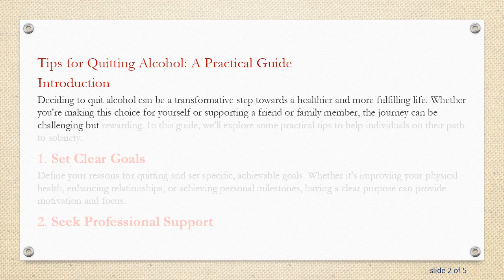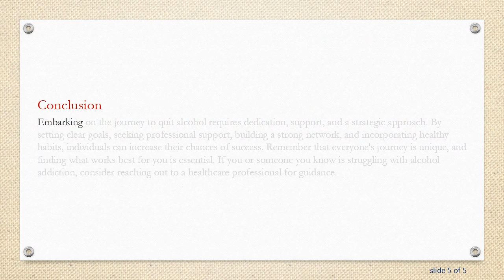Tips for Quitting Alcohol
Discover effective tips to help you quit alcohol and embark on a healthier lifestyle. Whether you're considering sobriety or supporting someone on their journey, these practical suggestions can make the process more manageable.
Tips for Quitting Alcohol: A Practical Guide

Introduction

Deciding to quit alcohol can be a transformative step towards a healthier and more fulfilling life. Whether you're making this choice for yourself or supporting a friend or family member, the journey can be challenging but rewarding. In this guide, we'll explore some practical tips to help individuals on their path to sobriety.

Define your reasons for quitting and set specific, achievable goals. Whether it's improving your physical health, enhancing relationships, or achieving personal milestones, having a clear purpose can provide motivation and focus.

Seek Professional Support

Consulting with healthcare professionals or addiction specialists can offer personalized advice and assistance. They can provide medical support, recommend therapy options, and guide you through the process with expertise.

Build a Support System

Share your decision with friends and family who can offer emotional support. Surrounding yourself with a positive and understanding network can make the journey more manageable. Consider joining support groups or online communities where you can connect with individuals facing similar challenges.

Create a Healthy Routine

Replace alcohol-related activities with new, positive habits. Incorporate regular exercise, hobbies, and activities that bring joy and fulfillment. Establishing a healthy routine can help occupy your time and redirect your focus.

Manage Triggers

Identify situations, emotions, or environments that trigger the urge to drink. Develop coping strategies to handle these triggers, such as practicing mindfulness, deep breathing, or engaging in alternative activities to distract yourself.

Educate Yourself

Understanding the effects of alcohol on your body and mind can reinforce your commitment to sobriety. Knowledge about the potential health risks and benefits of quitting can empower you on your journey.

Celebrate Milestones

Acknowledge and celebrate your achievements, no matter how small. Set milestones and reward yourself when you reach them. Positive reinforcement can boost your morale and provide a sense of accomplishment.

Be Patient and Persistent

Quitting alcohol is a process that takes time. Be patient with yourself and understand that setbacks may occur. Learn from each experience and use it as an opportunity for growth. Persistence is key to long-term success.

Conclusion

Embarking on the journey to quit alcohol requires dedication, support, and a strategic approach. By setting clear goals, seeking professional support, building a strong network, and incorporating healthy habits, individuals can increase their chances of success. Remember that everyone's journey is unique, and finding what works best for you is essential. If you or someone you know is struggling with alcohol addiction, consider reaching out to a healthcare professional for guidance.